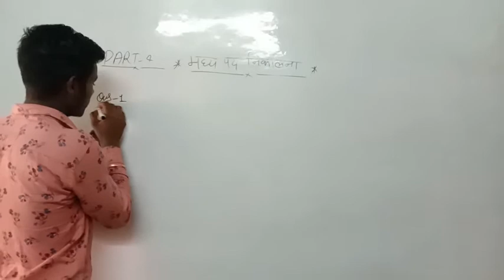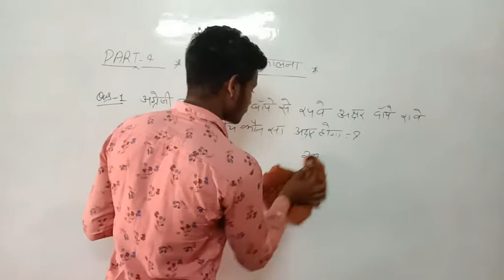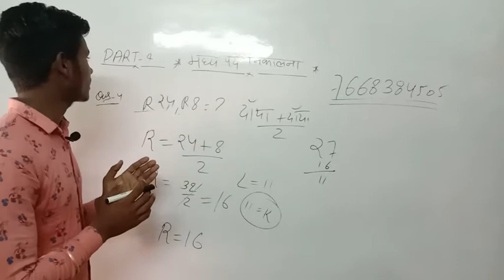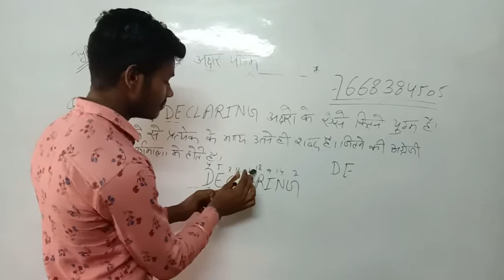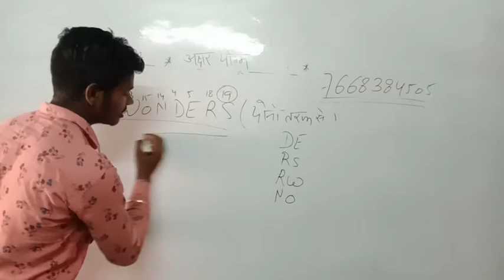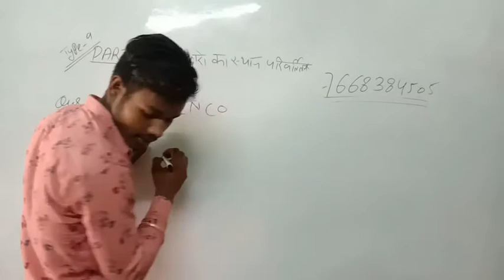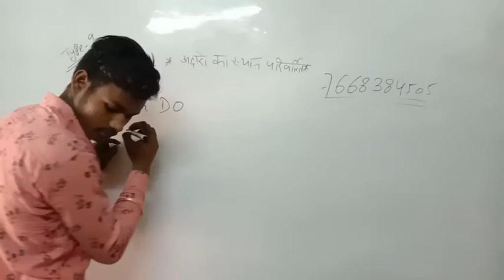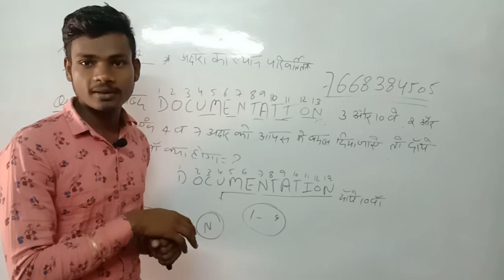angreji varnmala parikshan,Madhya padh nikalna, अंग्रेजी वर्णमाला परीक्षण मध्य पद निकालना.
अंग्रेजी वर्णमाला परीक्षण मध्यपद करना करना,
angreji varnmala parikshan Madhya padh gaayat karna, madhya padh gaaayat karna super fast trick,NTPC, CGL, CHSL,group D,MTS ,Delhi police, UP Police, UP constable, Delhi constable.
all competitive exam reasoning angreji varnamala Madhya pad gyat karna.
competition exam channel ,Rahul Kumar ki video, Sub Inspector, inspector, Sabhi exam ke liye angreji varnmala parikshan Madhya Padh gyat karna.
सभी एग्जाम के लिए अंग्रेजी वर्णमाला परीक्षण.